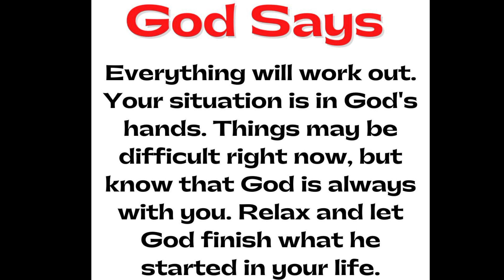God message today 🦋 God message for me today